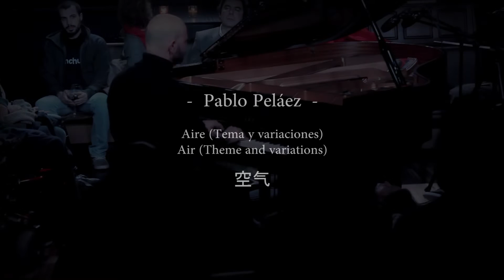PABLO PELÁEZ - AIRE (Tema y variaciones) // AIR (Theme & variations)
Tema interpretado el 21-01-16 en la Sala Babel de Torrelodones por el pianista Pablo Peláez.